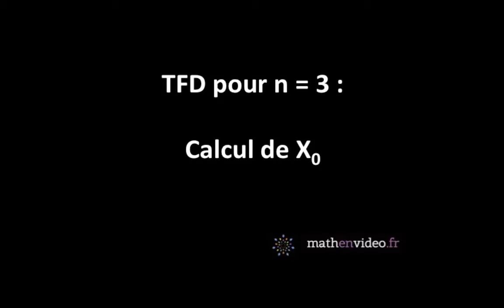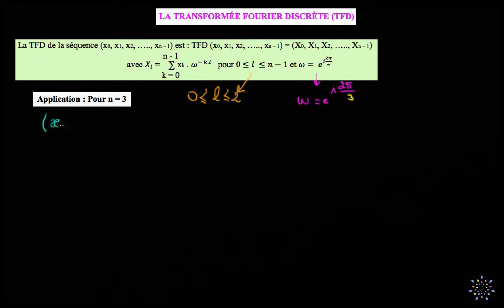TFD sur une séquence avec 3 éléments : 1/ calcul de X0